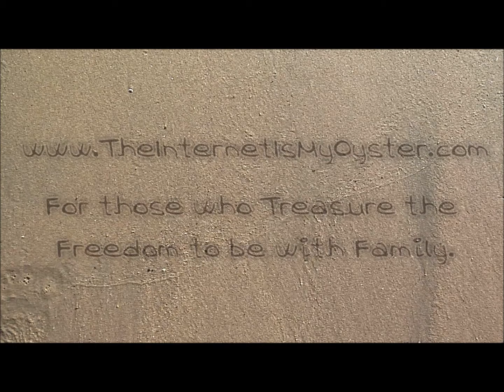No Excuses, Learning How To Ride A Bike.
Here's my husband teaching our daughter Skye how to ride her bike for the first time without training wheels. We are so proud of her! And I am so proud of my husband for teaching all three of our girls how to ride! BTW Clint just got back from working out of town and all he had were his cowboy boots. (No sandals or runners) But he made no excuses and taught our little girl how to ride her bike anyway! Proud day for sure!

I would love to hear your comments below!